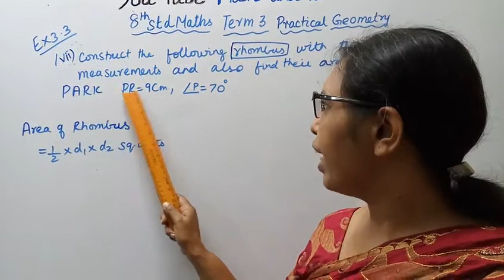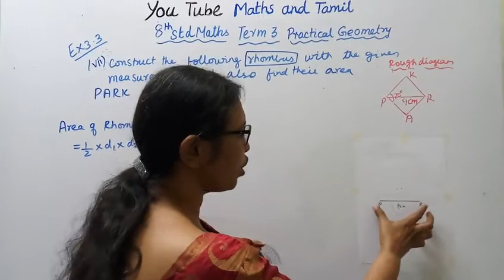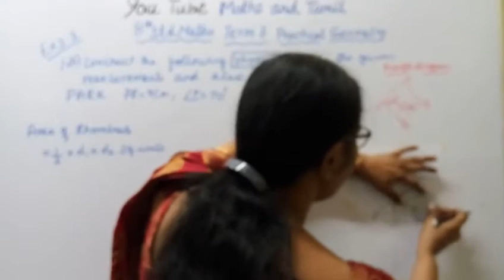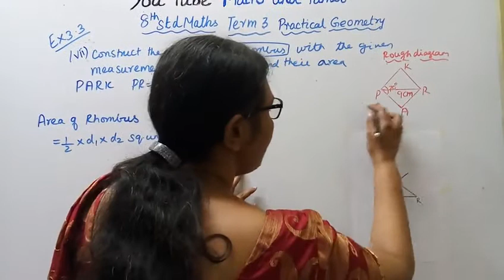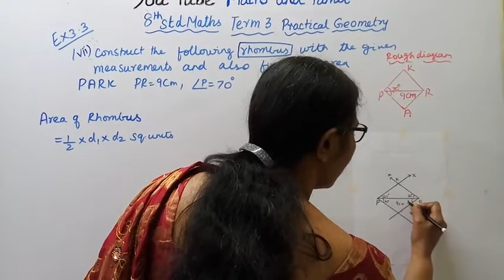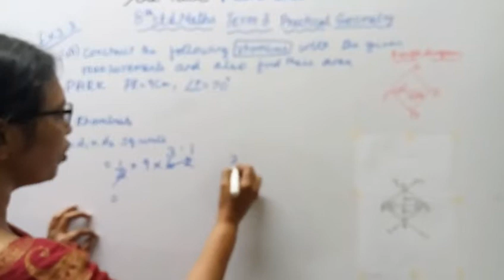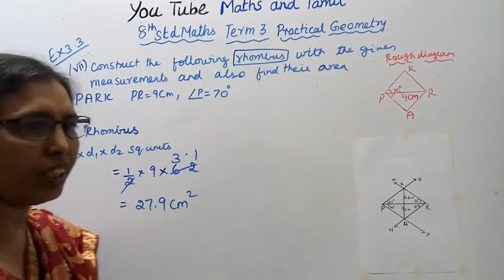T.N.8th Std maths Exercise:5.5 Sum - II (iv) | Geometry.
Dear Students,